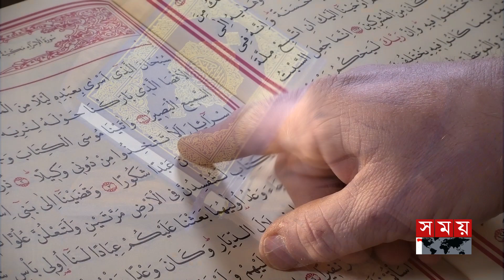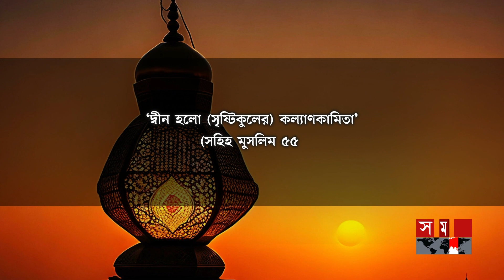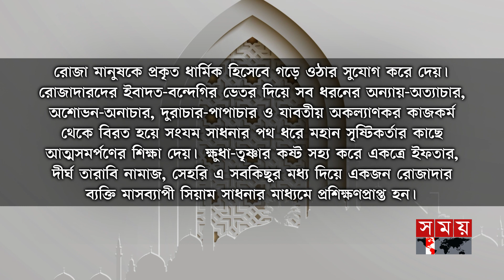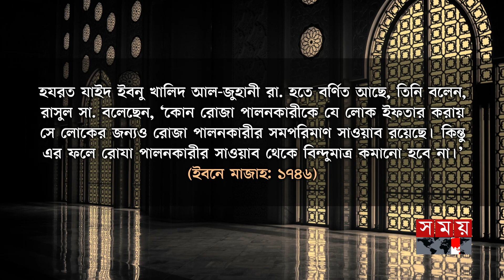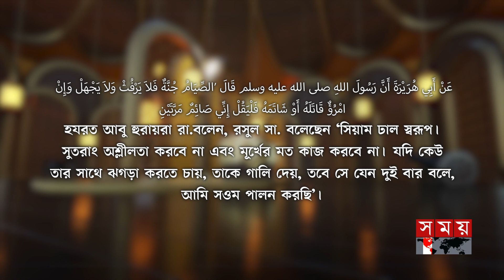সামাজিকতার যে পাঠ শেখায় রামাদান | বাবে রাইয়ান | Babe Rayyan | Sociability Education in Ramadan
সামাজিকতার যে পাঠ শেখায় রামাদান | বাবে রাইয়ান | Babe Rayyan | Sociability Education in Ramadan | Somoy TV